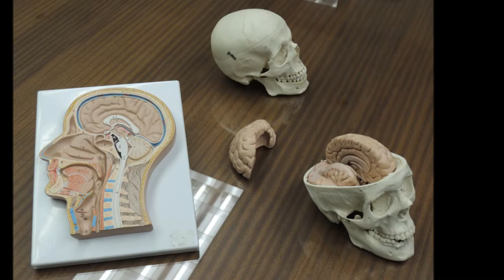Brain Injuries - Woodbridge New Jersey Personal Injury Attorneys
Brain Injuries

Gill and Chamas
Personal Injury Attorneys
Woodbridge, NJ
Howell, NJ

Raymond Gill and Peter Chamas joined forces over fifteen years ago in Woodbridge, New Jersey to form Gill & Chamas, LLC. The founding partners of what was once a small personal injury firm experienced immediate success and have grown to become two of the most powerful and well-recognized attorneys in the state of New Jersey.